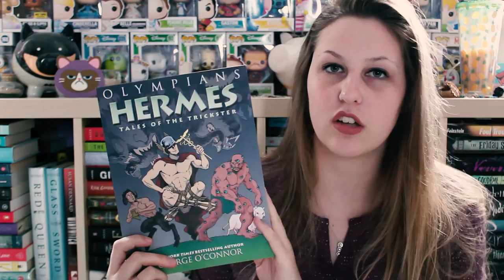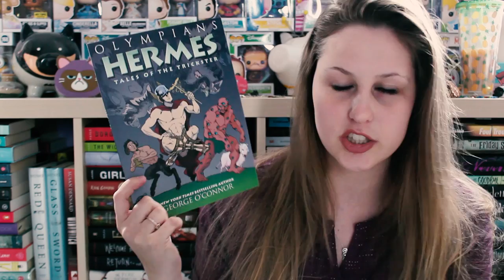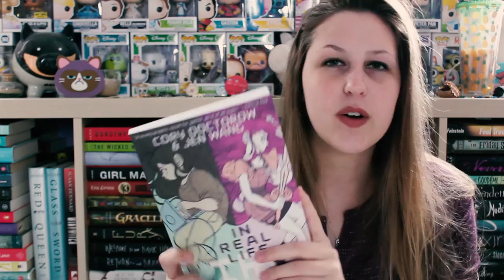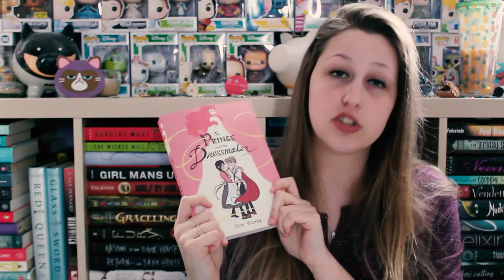GRAPHIC NOVEL UNBOXING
Thank you so much to Raincoast books and FirstSecond for sending these graphic novels my way! I'm so excited to get into them!

I've actually already read 2 of them!
- Hermes (3.5/5 Stars)
- In Real Life (3/5 Stars)